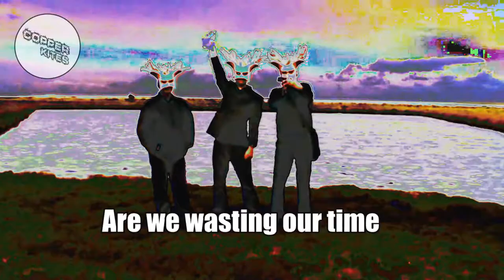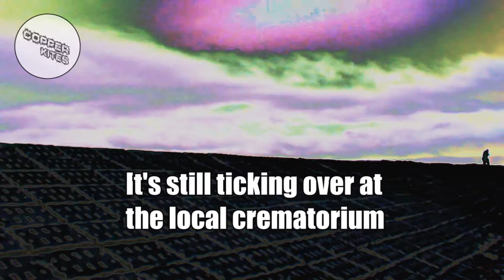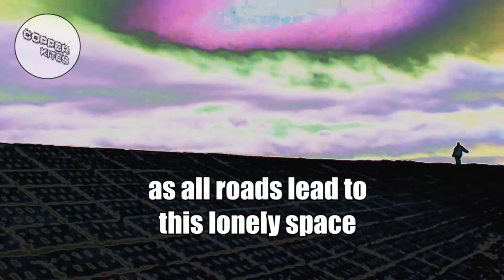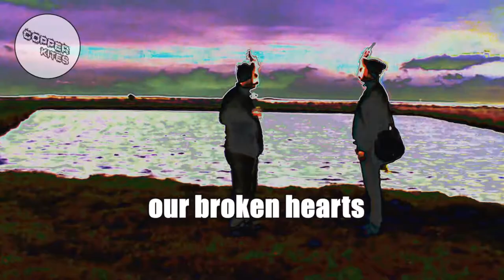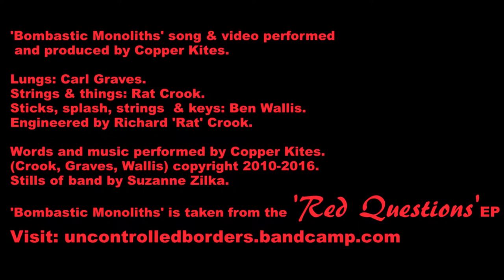'Bombastic Monoliths' by Copper Kites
RED QUESTIONS - a brand new 4-track EP from Copper Kites (3/5ths of Herb Garden Quartet). TRACK 1, ‘Bombastic Monoliths’.

‘Bombastic Monoliths’ was first put together after we played with our own sample in the recording studio – an idea around a "bom-bom" vocal motif and electro-folk noodle. Featuring Tibetan finger cymbals. Doom-laden bliss!

as part of Copper Kites' RED QUESTIONS EP.

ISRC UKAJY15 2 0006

Bombastic Monoliths MASTER ISRC UKAJY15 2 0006